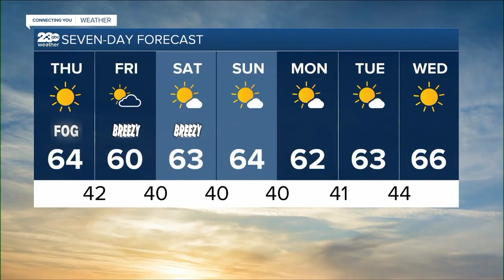KERO 23 ABC News Bakersfield Latest Headlines | January 19, 7pm